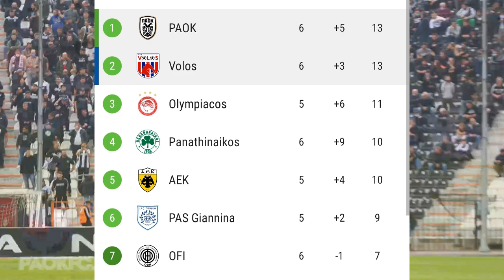DEBUT y GOL de JEAN PIERRE RHYNER con VOLOS 4 - 4 PAOK en GRECIA! MERECE CONVOCATORIA a SELECCIÓN?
Te traemos el DEBUT y GOL de JEAN PIERRE RHYNER con VOLOS de GRECIA! MERECE CONVOCATORIA a la SELECCIÓN PERUANA?